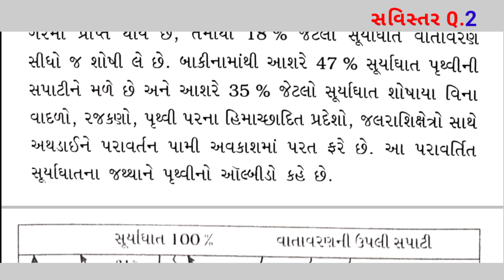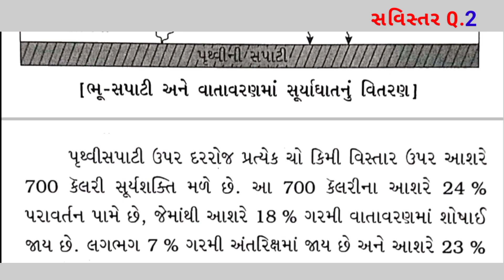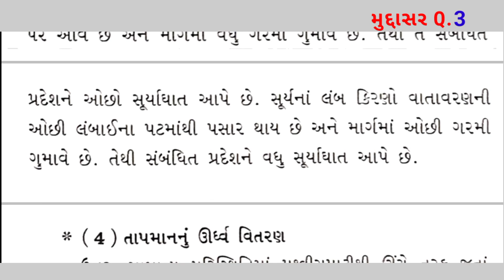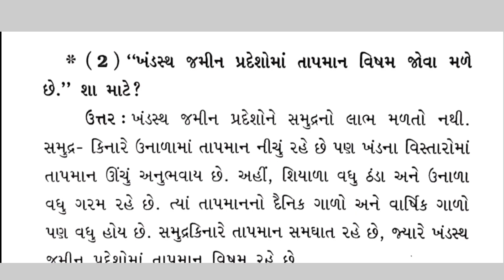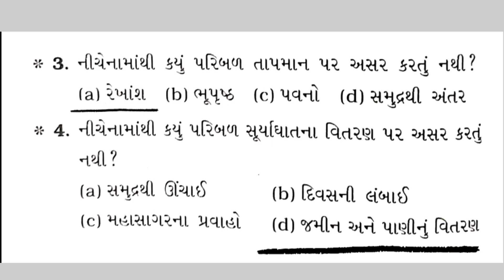std 11 bhugol chapter 9 swadhyay solution || std 11 geography ch 9 swadhyay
std 11 bhugol chapter 9 swadhyay solution
std 11 geography ch 9 swadhyay
ધોરણ 11 ભૂગોળ પાઠ 9 નુ સ્વાધ્યાય
dhoran 11 bhugol path 9 swadhyay

                    ❤️❤️ from ગુજરાત ❤️❤️